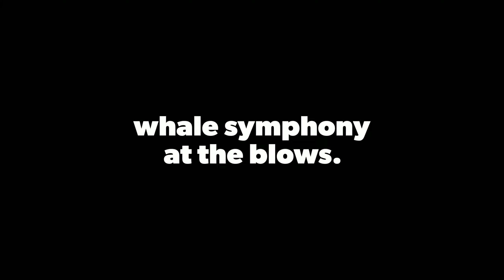whale symphony at the blows.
Whale song, underwater symphony.